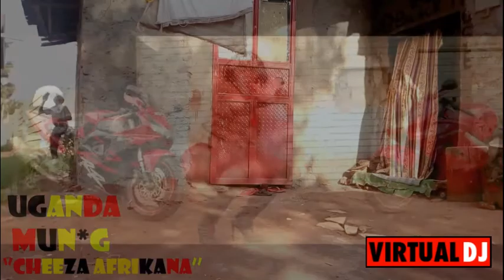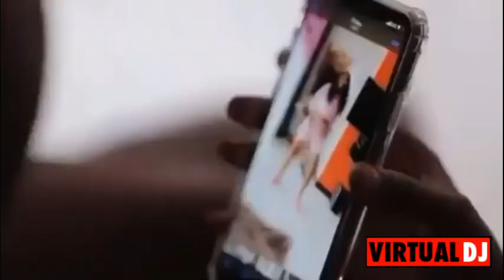Classic Mega Mix Ugandan Beats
Thanks for the support through watching and subscribing to this channel in the last year which was very generous of you especially with the economic situations we are all aware of.

I continue to request for your subscription if your a new visitor here and watching of the full video is highly appreciated